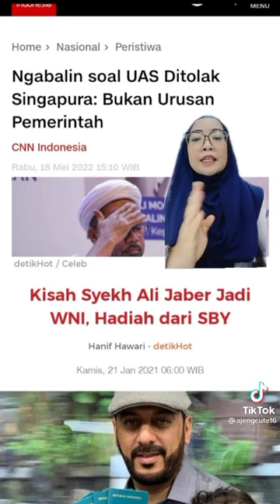Monggo simak semua konten